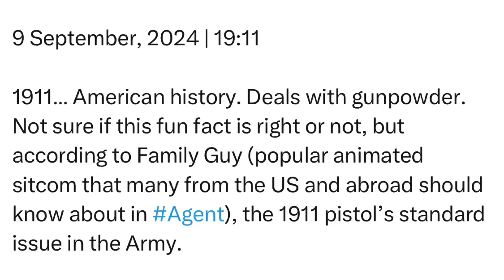Monday | 9 September, 2024 | 19:11